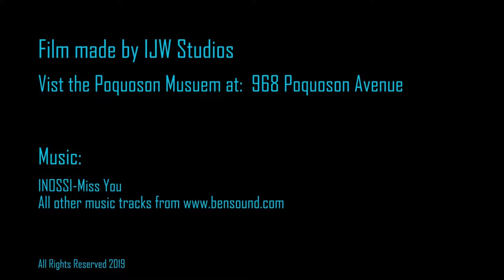Exhibits at The Vietnam War | Poquoson Museum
Experience the exhibits of The Vietnam War: A Living History & Commemoration Event at the Poquoson Museum.
From: Gate Security, Radiomen, US & Navy Soldiers, Viet Cong (all Vietnam Era Re-enactors) Classic Cars, and Bee maintenance.
July 13th & July 14th, 2019
Location: Poquoson Museum & Learning Gardens
Poquoson, VA
Special thanks to all the re-enactors featured in the video, the classic car owners and DJ Greg Martin.